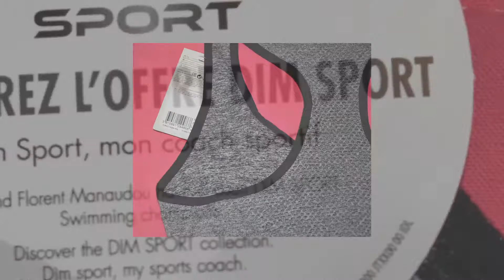Sujetador Estilo Bralette, Dim Brassière Maintien Léger 064U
Enlace de compra